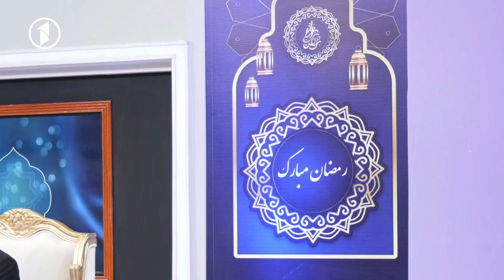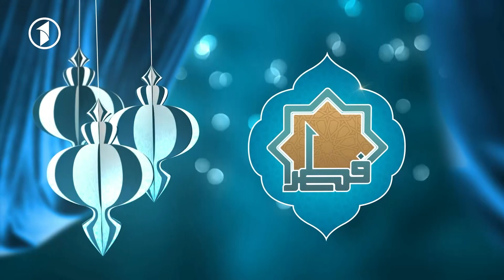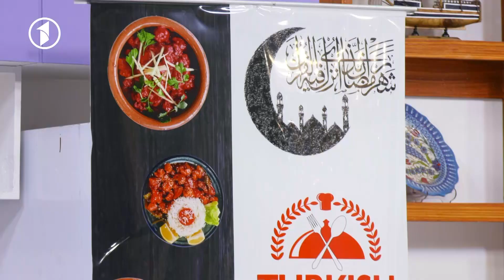FITER | راه حل های مدیریت بحران اقتصادی | فطر